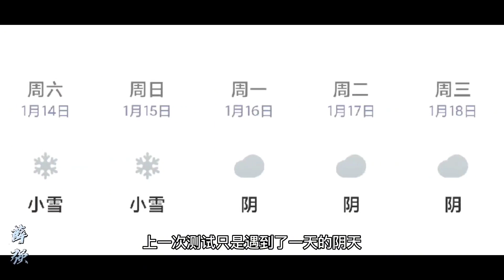完了，连续一周的雨雪天气，海康这款太阳能监控估计挺不住了